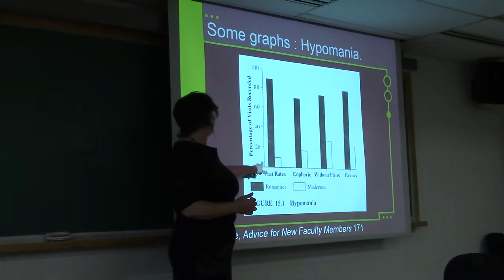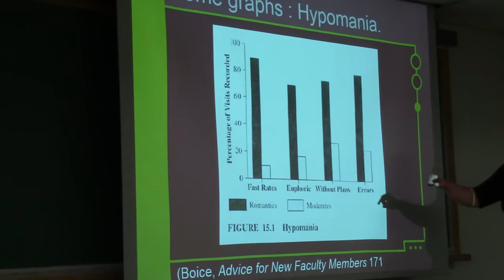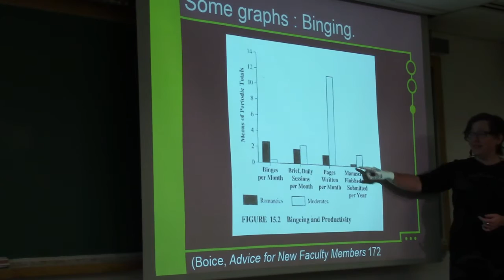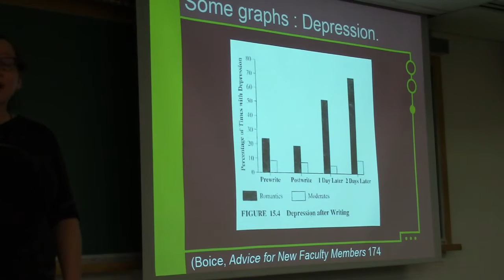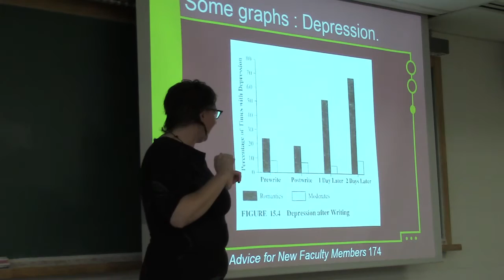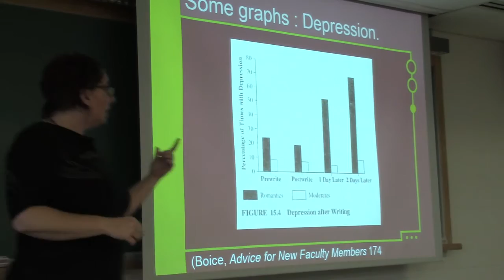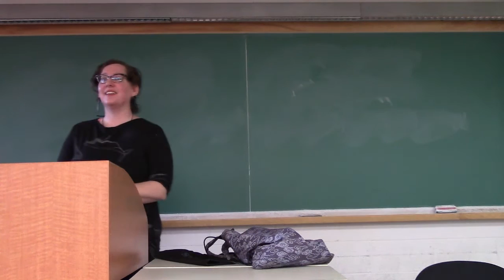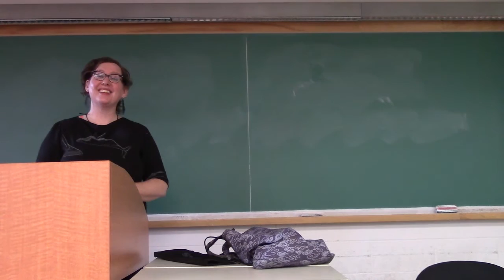Suffering Free Academic Writing: 1 Taking an attitude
From a workshop given November 28, 2014, at Carleton University. There are three parts.